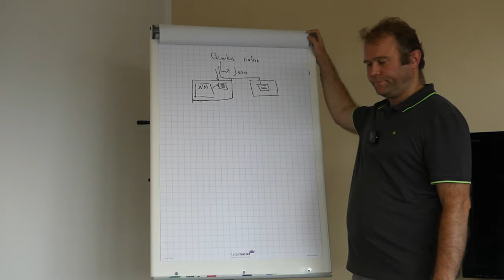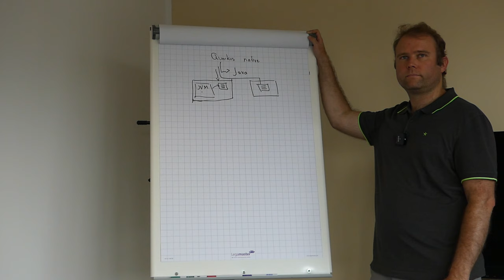Quarkus Java das Framework für Top Entwickler: Leistungsoptimierung in der Softwareentwicklung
Quarkus ist ein Java-Framework, das in der Entwicklergemeinschaft aufgrund seiner Leistungsfähigkeit und Effizienz an Popularität gewonnen hat. Es wird oft als Framework für "Top Entwickler" bezeichnet, da es fortschrittliche Funktionen bietet und es Entwicklern ermöglicht, qualitativ hochwertige Anwendungen zu erstellen. Hier sind einige Gründe, warum Quarkus für Top-Entwickler attraktiv sein kann:

Leistungsoptimierung: Quarkus wurde speziell für die Entwicklung von hochleistungsfähigen Java-Anwendungen entwickelt. Es verwendet Techniken wie Ahead-of-Time (AOT) Kompilierung, Just-in-Time (JIT) Kompilierung und geringen Speicherverbrauch, um schnelle Startzeiten und geringen Ressourcenverbrauch zu ermöglichen. Dies ist besonders wichtig für Cloud-native Anwendungen und Microservices, bei denen Skalierbarkeit und Effizienz eine entscheidende Rolle spielen.

Happy Hunting!